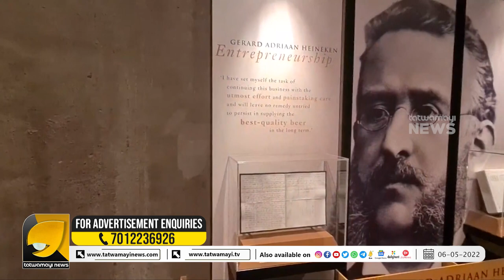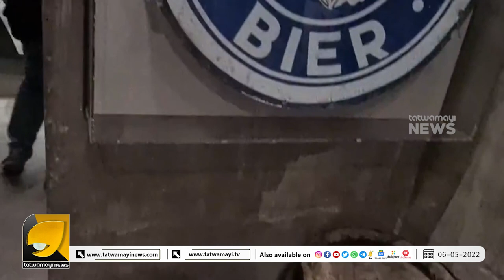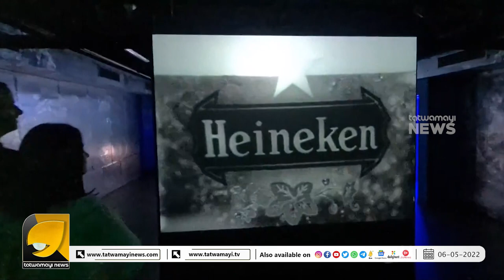ബിയറിനായി ഒരു മ്യൂസിയം? മൂക്കത്ത് വിരൽ വച്ചു പോകുന്ന വിസ്മയക്കാഴ്ച! | BEER MUSEUM